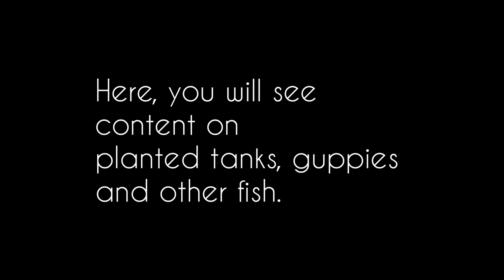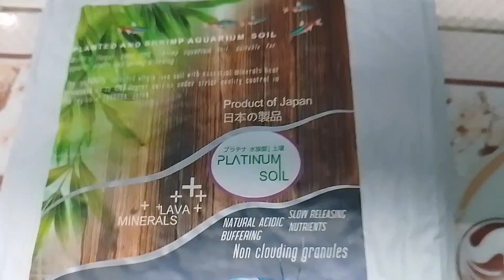How to Set low tech planted aquarium | Non CO2 planted tank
Join me in creating a beautiful and low-maintenance planted tank! In this video, I'll show you step-by-step how to set up a low tech planted tank, using easy-to-care-for plants and basic equipment. Get inspired to create your own underwater garden and enjoy the benefits of a thriving and natural ecosystem.